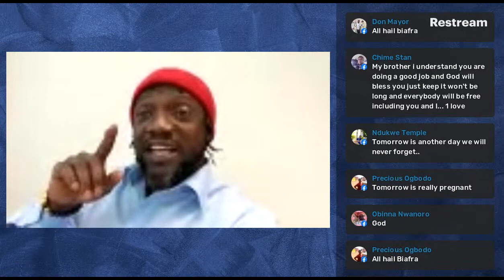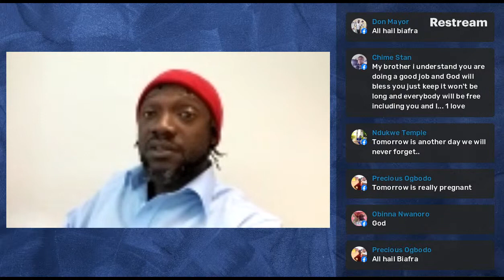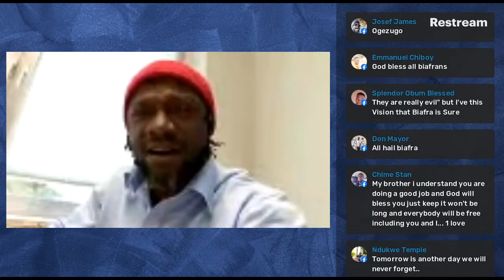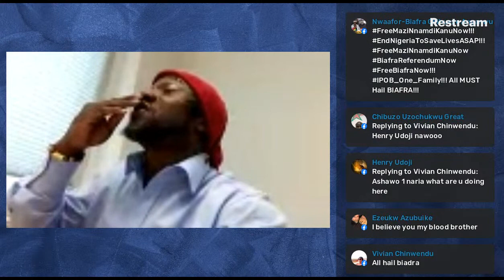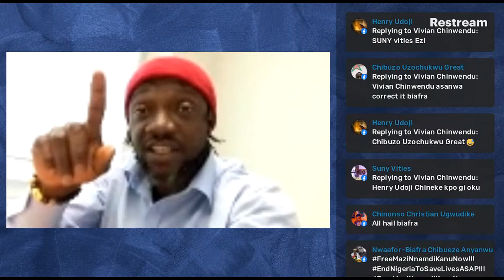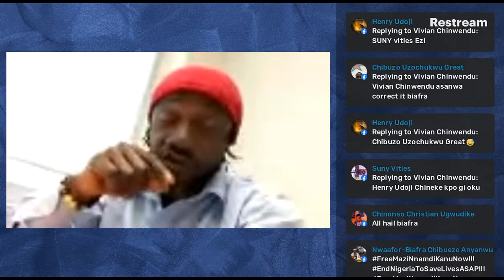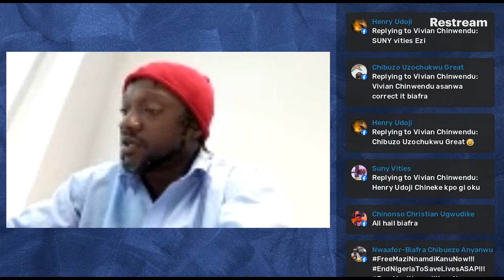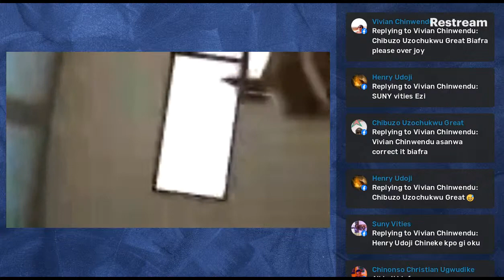SMILE AMUZIE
Re-writing the wrong:

Free Mazi Nnamdi Kanu:
How are you feeling now maka thursday 21/10/2021..?
THE CLOSER THE TIME, THE MORE THEY FEAR..